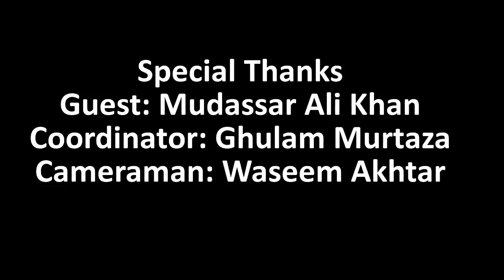Successful Story Of International Hockey Player Mudassar Ali Khan | Hidden Talent Of Chakwal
The Complete InterviewOfMudassarAliKhan, the international HockeyPlayer of Pakistan, this interview is held by TheinspirationAcademy hosted by MubasharMughal in which Mudassar Ali Khan explains his successful story, how Mr Mudassar Ali khan joined the Pakistan Hockey Team, what was the perfomance of him against indian hockey team.
The International Hockey Player Mudassar Ali khan complete Biography by his on words, Mudassar Ali Khan presents Pakistan Hockey Team in Almost 250 matches, He played a lot of series of Hockey game in india and world wide, He played champions trophy, world cup and also he was the member of Olympics.
Mr. Mudassar Ali Khan war a Midfielder in field hoskey, He likes to playe hockey against india, Mudassar Ali khan is currently the coach of Junior Pakistan Hockey Team...For More Please Watch Full Video..Thanks